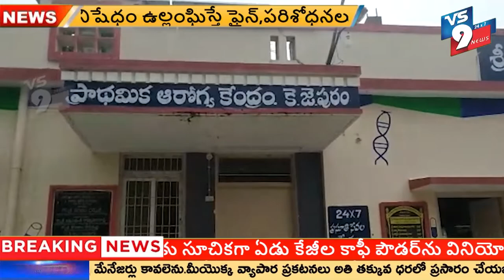ప్రభుత్వ ఆసుపత్రికిని వీక్షణ